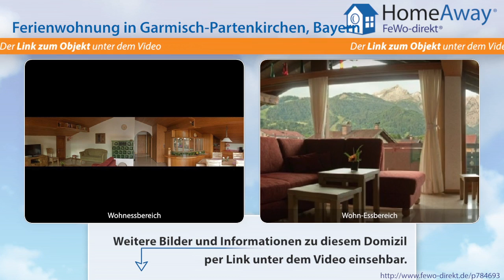Garmisch-Partenkirchen/Zugspitzland: Ferienwohnung Gipfelglück zentral und - FeWo-direkt.de Video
Ferienwohnung in Garmisch-Partenkirchen/Zugspitzland Bayern für 5 Personen :
Ein grosser Wohnraum mit Panoramafenstern und großem Balkon lädt zum entspannen ein. Vom Balkon und durch die Panoramascheiben hat man einen herrlichen Blick über Partenkirchen und auf das Wettersteinmassiv bis zur Zugspitze. Ein zweiter Balkon  mit Blick zum Wank und Sankt Anton befindet sich auf der Nord-Ostseite und ist von beiden Schlafzimmern aus zu erreichen. Hier ist besonders das...

Dies ist nur eine Unterkunft der vielen Feriendomizile in Garmisch-Partenkirchen/Zugspitzland die auf HomeAway fewo-direkt.de zu finden sind. HomeAway FeWo-direkt.de ist Deutschlands Nr. 1 in der Online-Ferienhausvermietung seit 1997 mit der wohl größten Auswahl an Ferienwohnungen und Ferienhäusern.